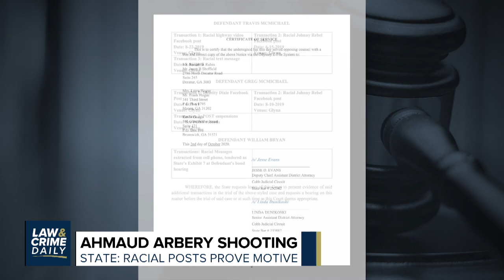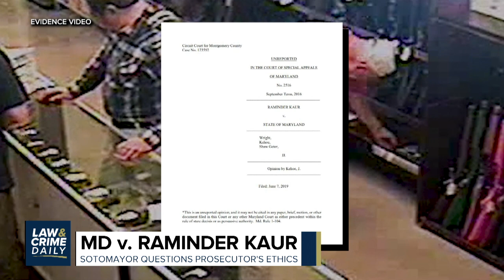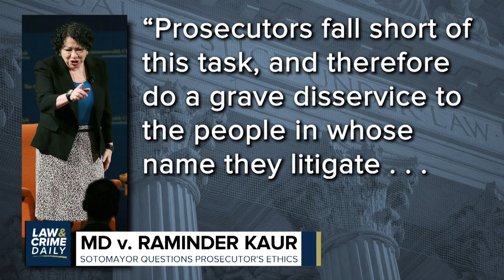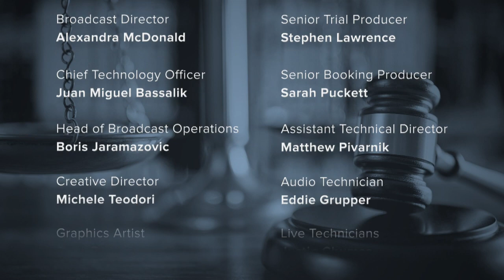LCD: Were Breonna Taylor Officers Justified in hooting More Grand Jury Proceedings Analysis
Straight ahead on Law & crime Daily with your hosts Aaron Keller, Terri Austin & Brian Buckmire:

Prosecutors accuse three defendants of targeting a black man in Georgia. Why text messages and Facebook posts might be admitted into evidence in the Ahmaud Arbery case.

Plus, were officers justified in the Breonna Taylor shooting? An inside look into the grand jury proceedings and exclusive analysis from our experts.

And a defendant proves her attorney botched her case. So, why dos the prosecution get to read her defense attorney's private files?